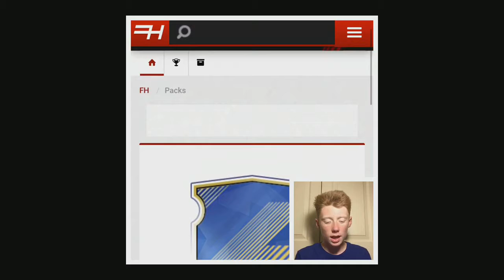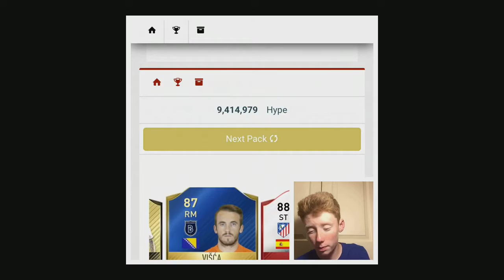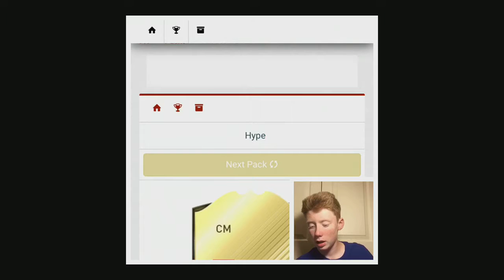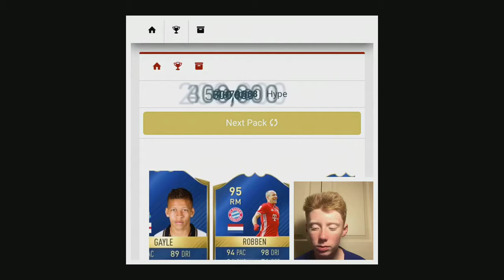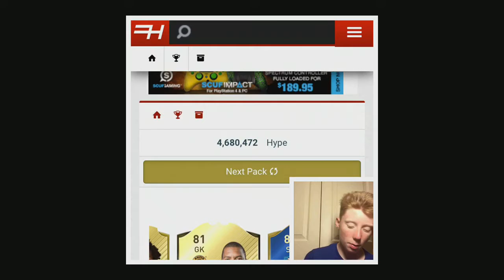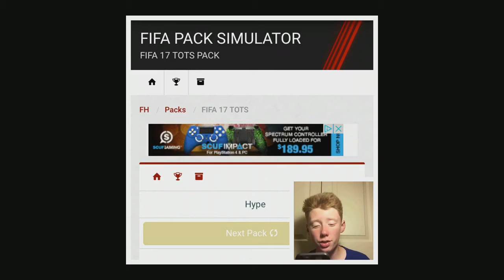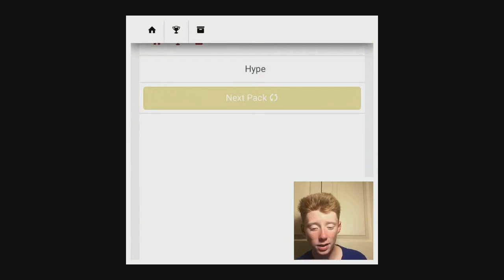Road To Ronaldo EP.7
Did we pull him this time? Find out in this episode of Road To Ronaldo.